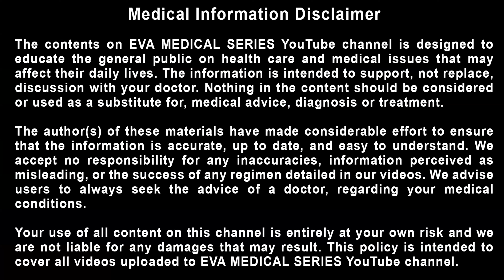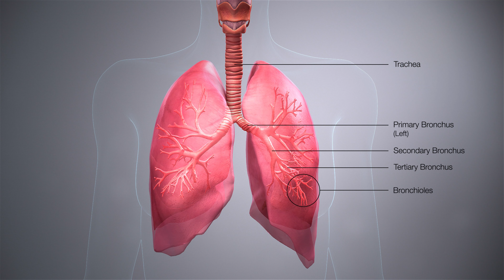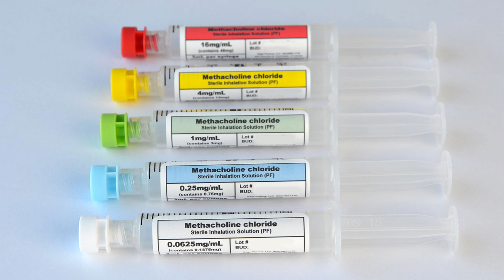വിട്ടുമാറാത്ത ആസ്ത്മ എങ്ങനെ ഒഴിവാക്കാം | How to avoid recurrent Asthma | Malayalam Health Tips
EVA MEDICAL SERIES
Dr Sailendra Kumar

Asthma is a condition in which your airways narrow and swell and may produce extra mucus. This can make breathing difficult and trigger coughing, a whistling sound (wheezing) when you breathe out and shortness of breath.
Asthma symptoms vary from person to person. You may have infrequent asthma attacks, have symptoms only at certain times — such as when exercising — or have symptoms all the time.
Asthma signs and symptoms include:
Shortness of breath
Chest tightness or pain
Wheezing when exhaling, which is a common sign of asthma in children
Trouble sleeping caused by shortness of breath, coughing or wheezing
Coughing or wheezing attacks that are worsened by a respiratory virus, such as a cold or the flu
Signs that your asthma is probably worsening include:
Asthma signs and symptoms that are more frequent and bothersome
Increasing difficulty breathing, as measured with a device used to check how well your lungs are working (peak flow meter)
The need to use a quick-relief inhaler more often

ആസ്ത്മ എന്ന് പറയുന്നത് എല്ലാ പ്രായക്കാരെയും  ഒരുപോലെ ബാധിക്കുന്ന ശ്വാസനാളത്തെ ബാധിക്കുന്ന ഒരു രോഗമാണ്.  ആസ്ത്മ  ഗുരുതരമായ ശ്വസന ലക്ഷണങ്ങൾക്ക് കാരണമാകുന്നു, ചിലപ്പോൾ ആസ്ത്മ മാരകമായി തീരാനും സാധ്യതയുണ്ട്. പലപ്പോഴും ആസ്ത്മയ്ക്ക്  അടിയന്തിര ആരോഗ്യ പരിചരണം ആവശ്യമായി വന്നേക്കാം.  നിലവിൽ ലോകമെമ്പാടുമുള്ള ഏതാണ്ട് 300 ദശലക്ഷത്തിലധികം ആളുകൾ ആസ്ത്മ ബാധിതരാണ്, ഇന്ത്യക്കാരിൽ ഏതാണ്ട് പത്തിലൊന്ന് പേരും ആസ്ത്മ മൂലം കഷ്ടത അനുഭവിക്കുന്നു.
ആസ്തമ മൂലമുള്ള ബുദ്ധിമുട്ടുകൾ കാരണം പലർക്കും ദൈനംദിന പ്രവർത്തനങ്ങളിൽ പലപ്പഴും പരിമിതികൾക്ക് കാരണമായി തിരുന്നു. കുട്ടികൾളുടെ സ്കൂൾ പ്രവൃത്തി ദിനങ്ങളും, മുതിർന്നവരുടെ പ്രവൃത്തി ദിവസങ്ങളും നഷ്ടപ്പെടുന്നു. ഇത് പലപ്പോഴും അവരുടെ ജീവിത നിലവാരം കുറയുന്നതിനും, പ്രതികൂല സാമൂഹിക സാമ്പത്തിക ഭാരത്തിനും കാരണമായേക്കാം.

Chapter:
00:00 - Introduction
01:49 - symptoms of Asthma
02:28 - causes if asthma
04:25 - exciting causes of asthma | Asthma triggers
05:23 - Risk factors of asthma
06:11 - Complications of asthma
06:50 - Prevention of asthma
08:01 - Diagnosis of asthma
11:16 - How asthma is classified
12:09 - asthma control
12:33 - broncho dilators
13:00 - corticosteroids
13:35 - asthma treatment
14:15 - inhalers for asthma
14:27 - nebulization for asthma
15:46 - allergy shots for asthma treatment
16:10 - Bronchial thermoplasty
16:39 - Asthma action plan
17:10 - accessory management of asthma | Avoid asthma triggers
19:05 - homeopathy treatment for asthma
19:57 - conclusion

asthma
asthma allergy
ആസ്ത്മ
asthma symptoms
asthma treatment
allergic asthma
allergy
asthma cough
asthma in children
health tips
ആസ്‌ത്‌മ
health tips malayalam
ശ്വാസം മുട്ടൽ
ആസ്‌ത്‌മ നിയന്ത്രിക്കാം
diseases
health tips in malayalam
asthma attack
asthma malayalam
home remedy for asthma
asthma best home remedy
wheezing home remedy
how to treat asthma naturally
natural asthma remedies
asthma attack home remedy